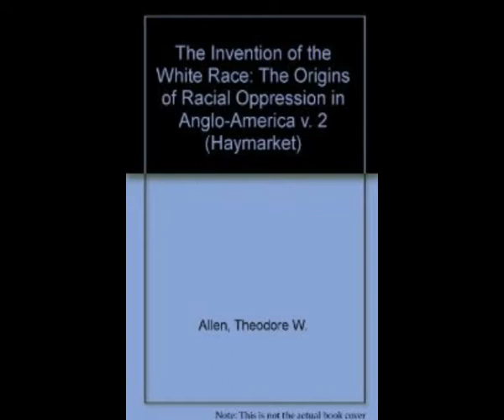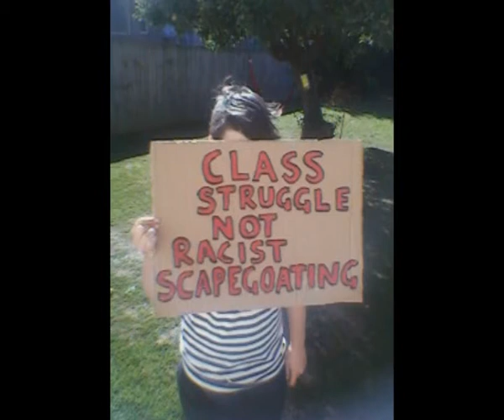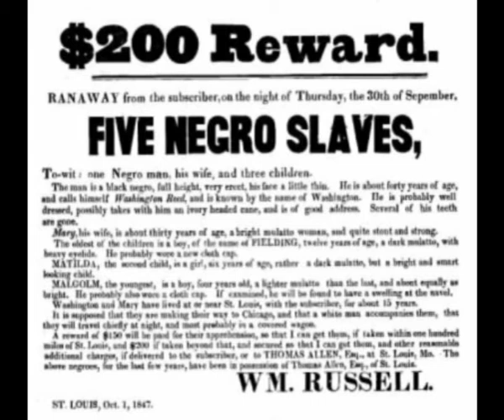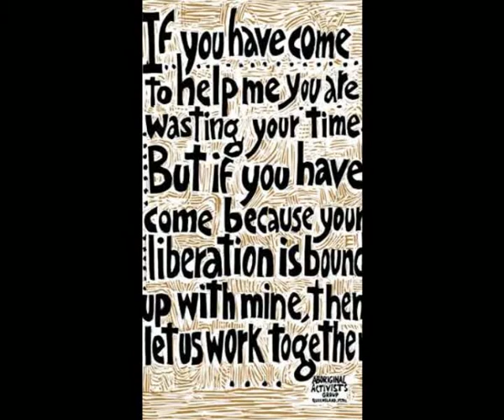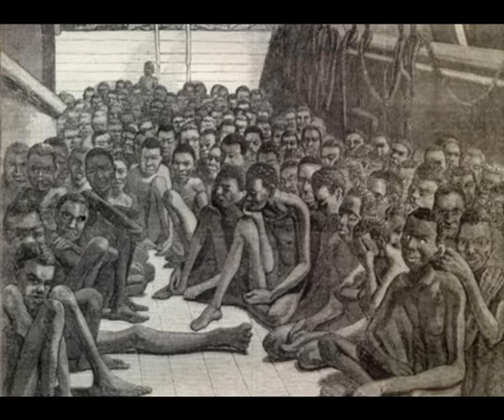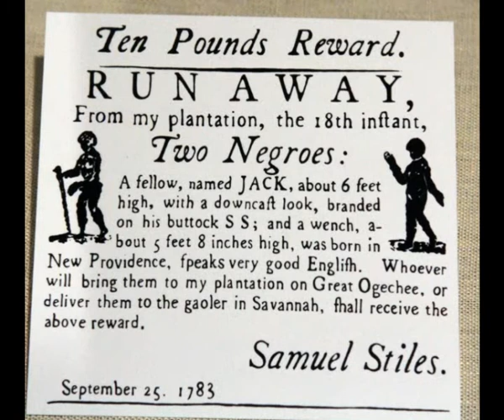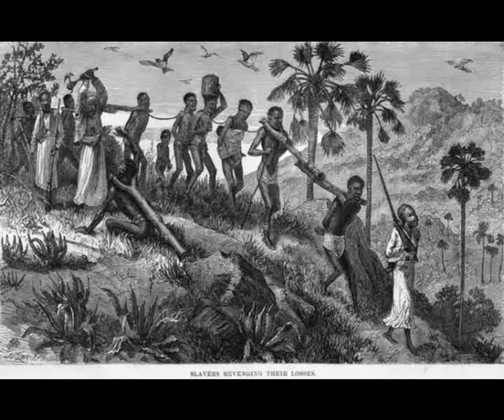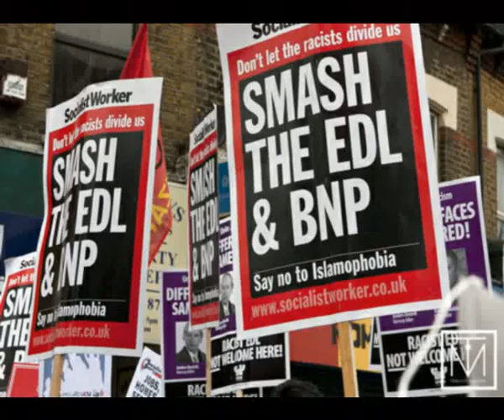Origins of racial oppression. Raj Perriori